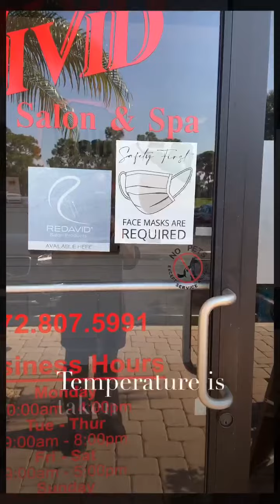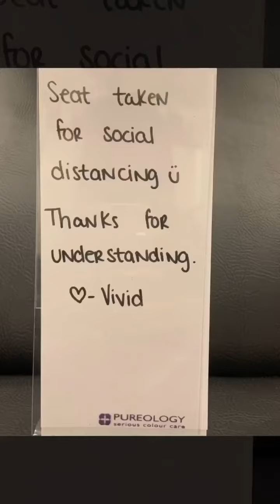Salon Sanitation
Vivid’s Best Practices of Sanitation
*Vivid does not have rights to this music.